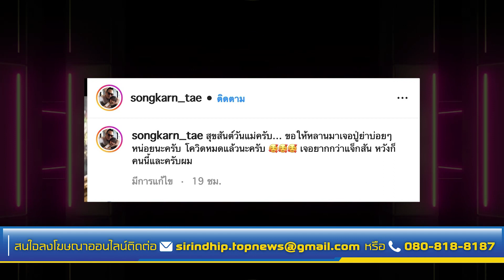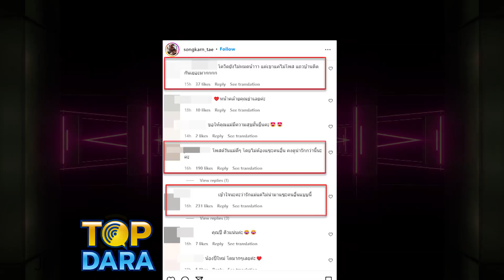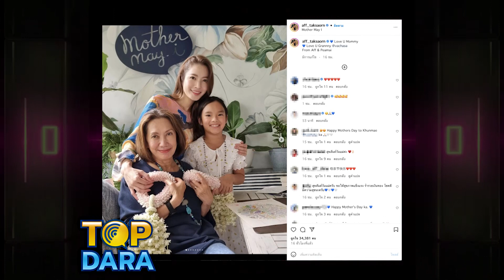ทัวร์ลง"สงกรานต์ เตชะณรงค์" หลังโพสต์วันแม่ แต่โดนโยงโพสต์แซะ"แอฟ ทักษอร" l TOP DARA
จากกรณีคุณพ่อลูกหนึ่ง "สงกรานต์ เตชะณรงค์" โพสต์วันแม่เป็นภาพน้องปีใหม่ ลูกสาวกับคุณย่า พร้อมแคปชั่นที่ทำเอามีคนเข้ามาคอมเมนต์กันรัวๆ!